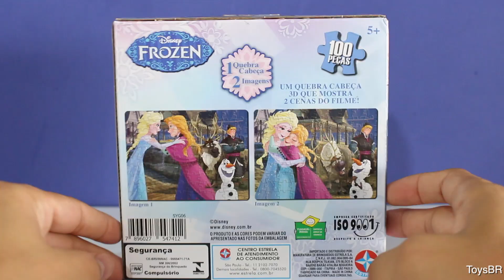Disney Frozen Puzzle 3D Jogo Super Quebra-Cabeça 100 Peças da Estrela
ToysBR apresenta o Super quebra-cabeça da Disney Frozen. São 100 peças, para sua filha encaixar uma a uma até formar duas lindas imagens dependendo do ângulo que você observa. Mais que um passatempo divertido, os quebra-cabeças desenvolvem o raciocínio, relaxam e divertem a criançada.